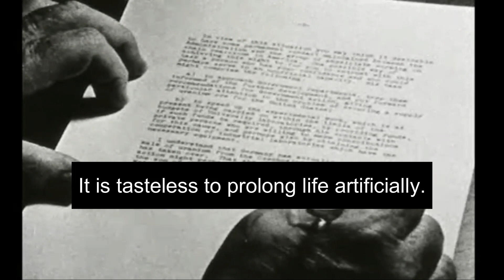Last 24 Hours of Albert Einstein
Albert Einstein dies soon after a blood vessel bursts near his heart. When asked if he wanted to undergo surgery, Einstein refused, saying, "I want to go when I want to go. It is tasteless to prolong life artificially. I have done my share; it is time to go.

Did Nikola Tesla believe in God?